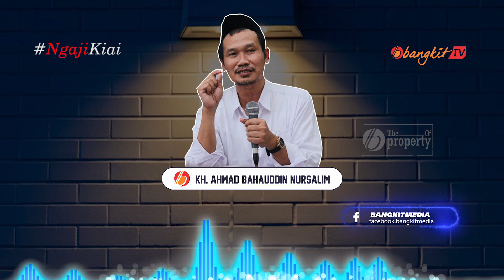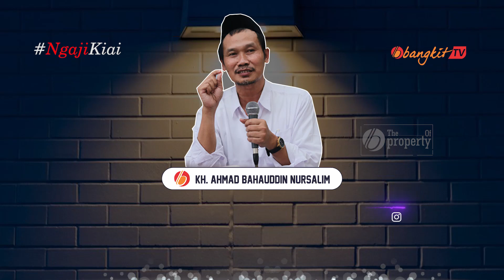Renungan 10 Menit Agar Menjadi Cerdas | Bangkit TV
Beginilah penampakan khas KH. Baha’uddin Nursalim (Gus Baha’). Kopiah hitamnya ditarik agak ke belakang, berkemeja putih lengan panjang, di kantung baju senantiasa ada bolpen, dan senyum tersungging di wajahnya. Sangat biasa. Sederhana.

SALAM BANGKIT TV